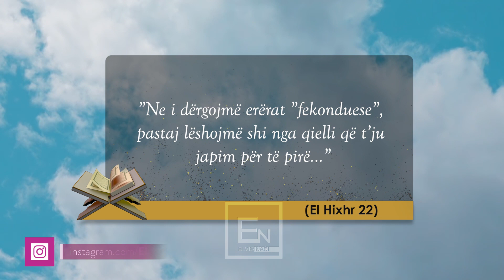Ererat fekonduese-Si formohet Shiu? Mahnitet shkenca, zbulimin e tyre e gjejne te permendur ne Kuran